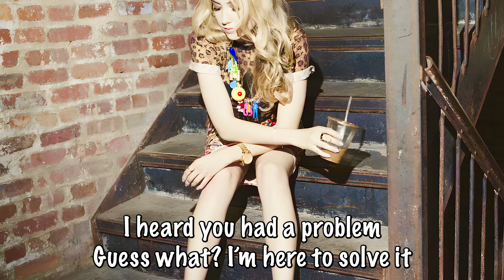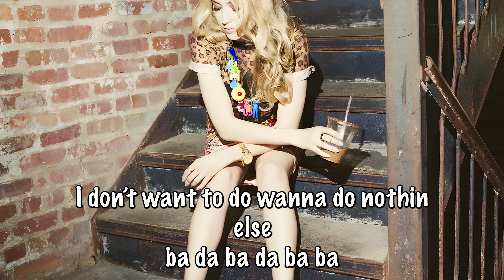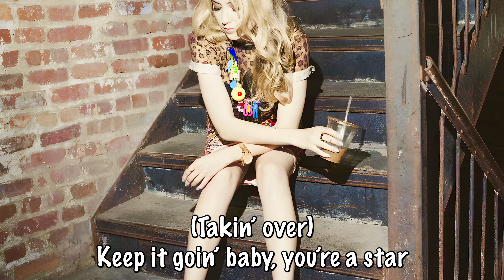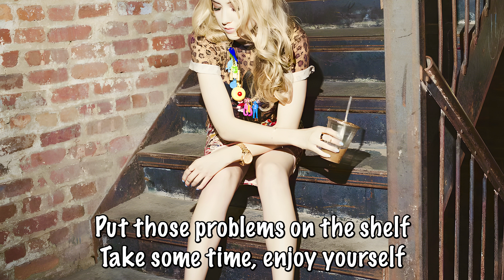Take Over This Club - BB St. Clair [Official Lyric Video]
BB St. Clair - The Good Life

Put those problems on the shelf
Take some time, enjoy yourself
I don’t want to do wanna do nothin else
ba da ba da ba ba
Raise a glass and show some love
Party til the sun comes up
What’s the reason? Just because…
We about to take over this club

I heard you had a problem
Guess what? I’m here to solve it
Don’t worry, that’s a promise
Ooooo eee oooo
Oooo eee oooo

We goin’ supersonic
We flyin’ like a comet
This beat is so atomic
Ooooo eee oooo
Oooo eee oooo

When the world is outta control
You just gotta let go

Don’t gotta think about it
No need to stress about it
We’ll find a way around it
Ooooo eee oooo
Oooo eee oooo

I got the magic potion
My fit is locked and loaded
Let’s put the gear in motion
Ooooo eee oooo
Oooo eee oooo

(Takin’ over)
Yeah, we dancin’ in the neon lights
(Takin’ over)
From midnight ‘til we see sun shine
(Takin’ over)
Keep it goin’ baby, you’re a star
(Takin’ over)
The entire universe is ours